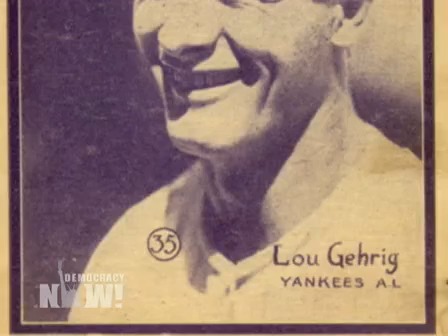Dr. Gabor Maté: When the Body Says No: Understanding the Stress-Disease Connection 1 of 2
The Vancouver-based Dr. Gabor Maté argues that too many doctors seem to have forgotten what was once a commonplace assumptionthat emotions are deeply implicated in both the development of illness and in the restoration of health. Based on medical studies and his own experience with chronically ill patients at the Palliative Care Unit at Vancouver Hospital, where he was the Medical Coordinator for seven years, Dr. Gabor Mate makes the case that there are important links between the mind and the immune system. He found that stress and individual emotional makeup play critical roles in an array of diseases.